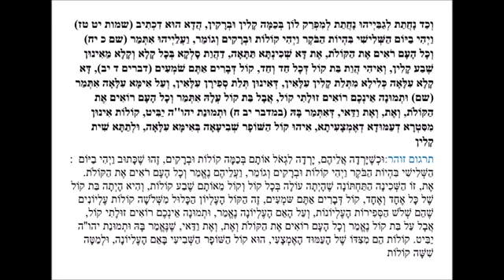TIKUNEI HAZOHAR. Tikún 30_Parte 3 de 5